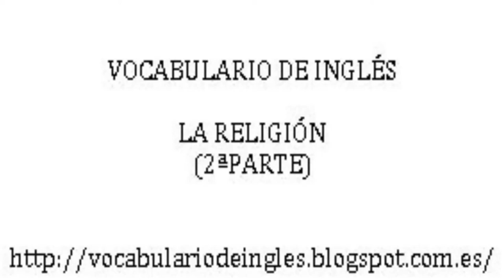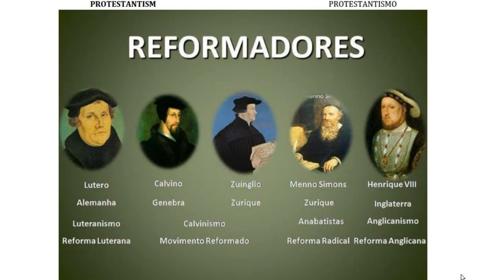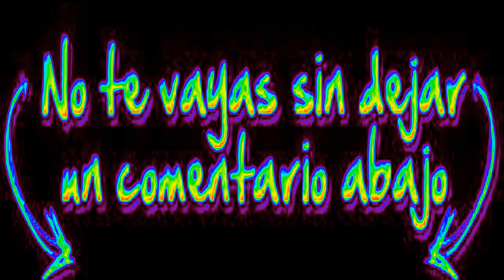LA RELIGION 2ª PARTE VOCABULARIO DE INGLÉS